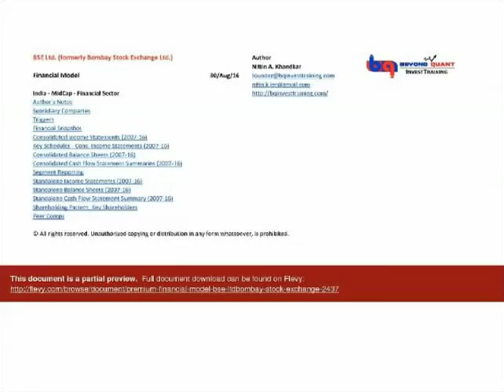Premium Financial Model - BSE Ltd. (Bombay Stock Exchange)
1. Investment Analysis of BSE Ltd.
2. Valuation of BSE Ltd.
3. Valuation of subsidiary companies of BSE Ltd.

DOCUMENT DESCRIPTION

Rationale for the Model

BSE Ltd. (formerly Bombay Stock Exchange Ltd.) is Asia oldest and India's first stock exchange, established 1875.

BSE Ltd. aims to go public and is likely to file a draft red herring prospectus (DRHP) with India's stock market regulator Sebi, over the next few months. Accordingly, the IPO could take place sometime in early-to-mid 2017.

This model contains historical financial data for BSE Ltd. for the last decade, i.e., for the financial years 2006-07 through 2015-16, based on consolidated financial statements. The data has been collated from BSE's annual reports for these ten years, and manually hard-coded into the model.

Indian regulations have been recently altered so as to permit individual foreign investors to acquire upto 15% equity stake in stock exchanges. The limit on investment by foreign investors such as overseas banks, insurers, stock and commodity exchanges and depositories has been raised from 5% to 15%. This is likely to lead to some of the existing investors increasing their stake via the IPO. Also, foreign portfolio investors too will be permitted to acquire shares in BSE via IPO and secondary market. As such, the IPO could generate considerable interest from investors, global and local alike.

The unlisted shares of BSE Ltd. have already started exchanging hands in India, in the run-up to the IPO. This model will enable such investors, who are looking to invest in the unlisted shares or the IPO, to carry out financial analysis of the exchange.

The model does not contain earnings estimates for the exchange. However, you can plug in your own estimates of earnings, into the columns provided.

The model does not constitute a recommendation to buy or sell shares of BSE Ltd., or investment advice.